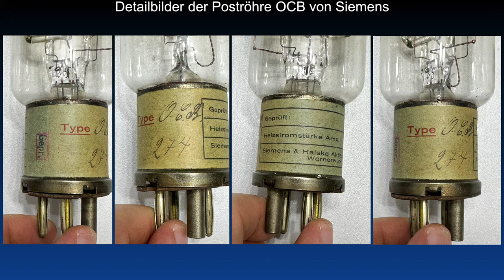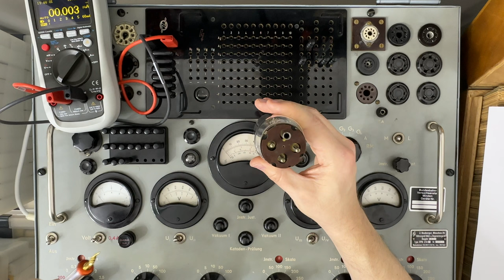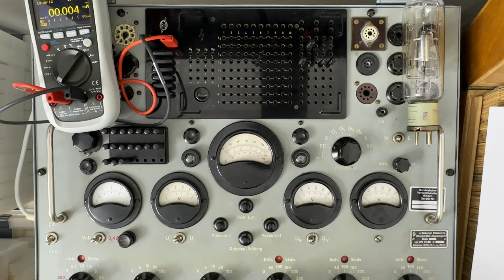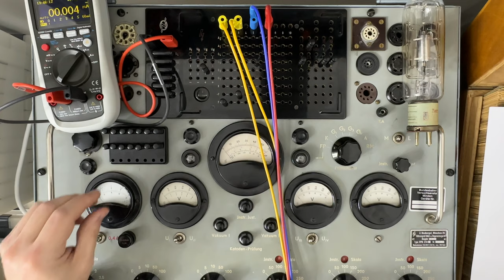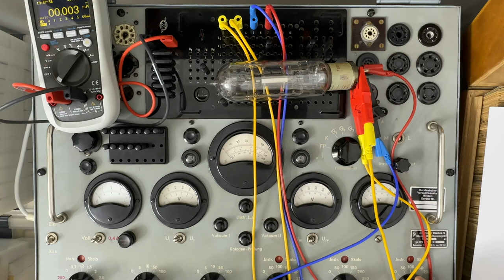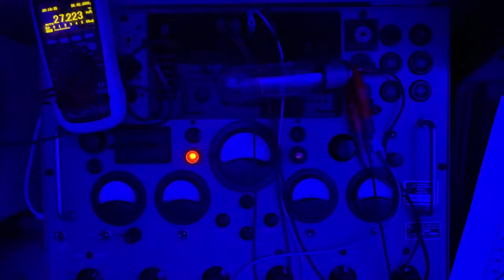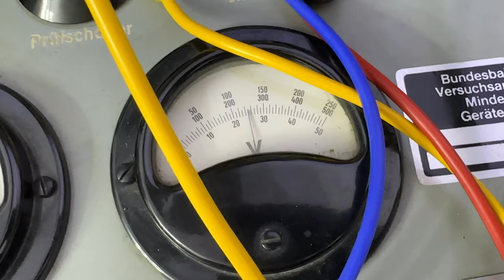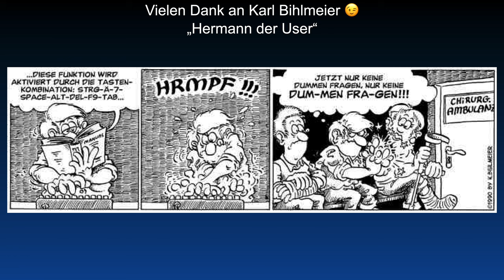Detailansicht und Betrieb der Poströhre OCB von Siemens